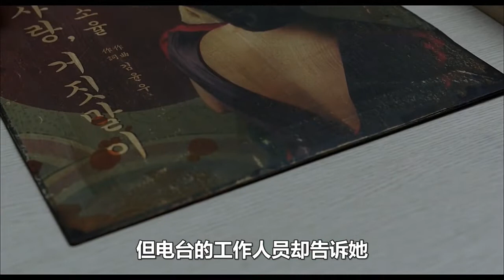女孩把闺蜜介绍给男朋友，闺蜜却把她给绿了，防火防盗防闺蜜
《解语花》是由朴兴植执导，韩孝周、柳演锡、千玗嬉主演的年代爱情电影，于2016年4月13日在韩国上映。该片以1930年的朝鲜京城为背景，讲述了美貌智慧兼具的郑素律和她同为歌妓的闺蜜徐妍熙，以及当时最杰出的作曲家金允宇之间的情感纠葛故事。